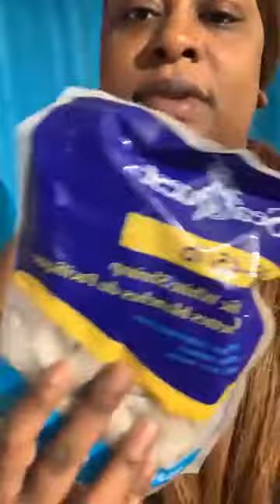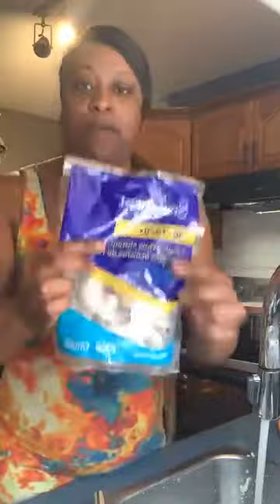Mrs. Spoilie, I can't give all my love to just her. I have seven other kids.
How can I share all my love with just one kid?  I'm a Mom of eight I can't share all my love with just Mrs.Spoily.

Go follow my Cooking page